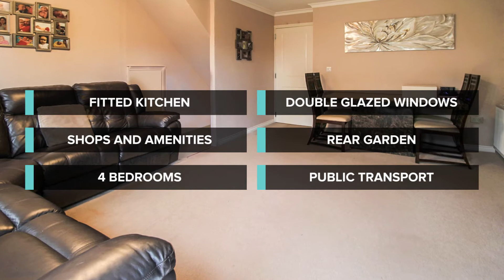63 Brodie Drive, Easterhouse